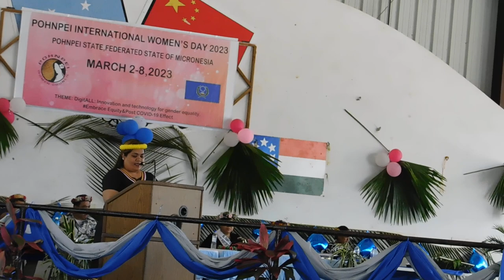International Women's Day in Pohnpei, Micronesia: 03082023 0258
Lih Pingelap Deke; Lih Mwalok (Sapwohn); Lih Mand.  Pwihn 3 paspene wiahda Pwihn 1 me sewesehda dedoahk en Pohnpei Women's International Day en kaken pweida nah wehin Pohnpei.  De congratulations ong Mrs. Lucille Apis Overhoff eh pweida mwahu nah miss queen ong rahn in Lih.  Kaselel oamwahsi kesaleda de kelahngen en komwahsi ohnek.  Wesah pwi me seweh isar nah dedoahk sang reh camera man de koamwahsi kupwurehla.

To Youtube management:  All musics and sounds played in this piece are not my own.  I give credits to all music bands and claim no copyright to these.